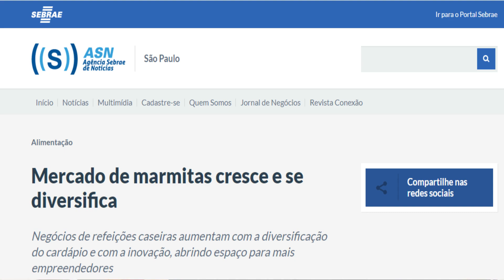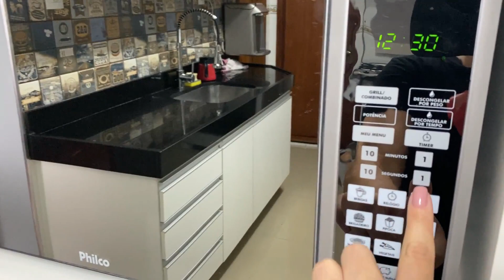CURSO FIT DA NUTRI: CHEGA DE PROCRASTINAR! HORA DE COMER COMIDA DE VERDADE E SER SAUDÁVEL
♥ Editor: Filmora.

Vem conhecer!